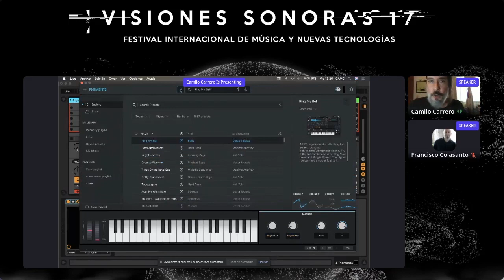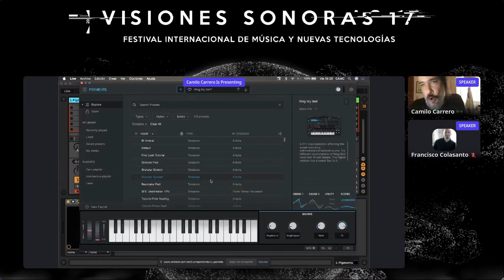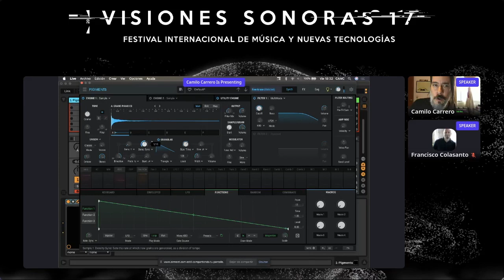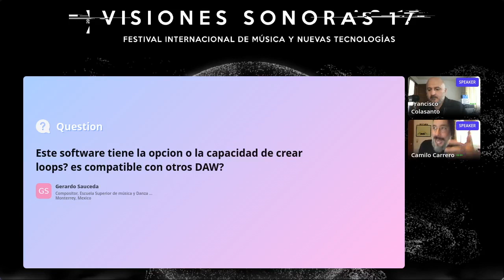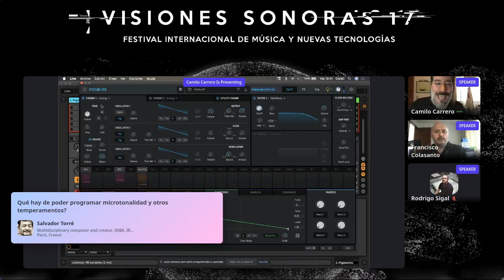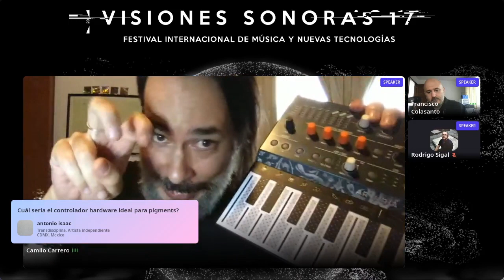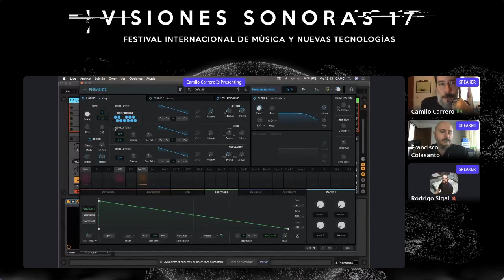Síntesis con Pigments - Camilo Carrero (Venezula)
Pigments es una herramienta de avanzada e innovación sin duda alguna, sus creadores tomaron mas de 20 años de estar reproduciendo los mejores sintetizadores de todas las generaciones antes de concebirlo, su cómoda interface nos invita a pensar en el movimiento,  en las posibilidades tímbricas y espaciales del sonido.

Camilo Carrero

Ganador del premio Indio mención Arte sonoro 2012, ha tenido la oportunidad de formar parte de los dos Ableton University Tour que se han hecho en México.
Diseñador sonoro, músico y productorAdministra el grupo de usuarios de Ableton en la Ciudad de Guadalajara.

Administra el grupo de usuarios en Guadalajara para Arturia, generando actividades, congresos, Workshops, platicas y eventos en general de manera gratuita para la comunidad de artistas emergentes.